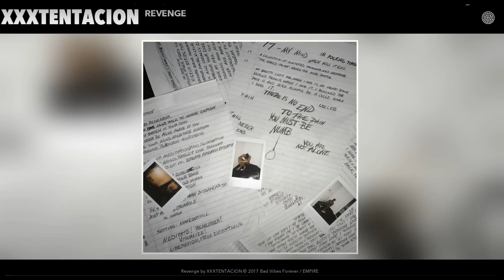XXXTENTACION - Revenge (Audio)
Music
SONG
Revenge
ARTIST
XXXTENTACION
ALBUM